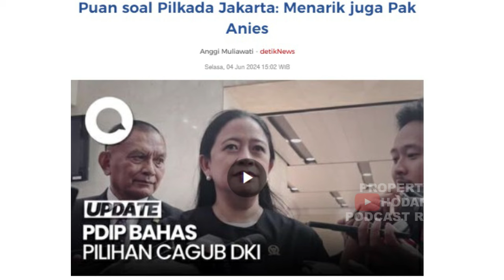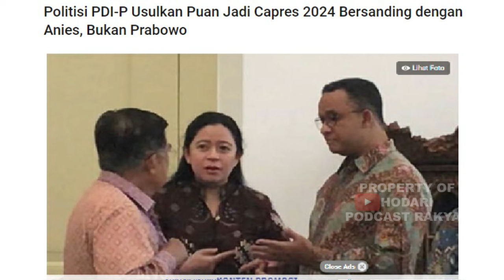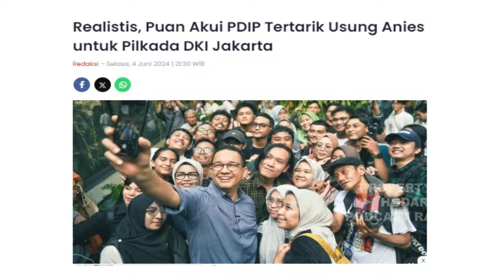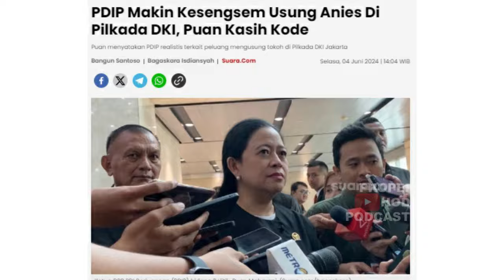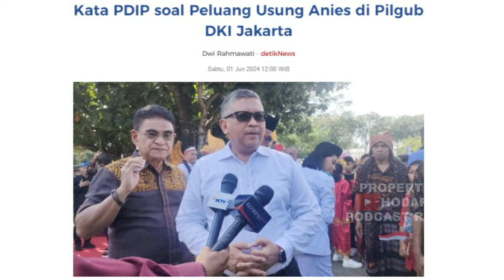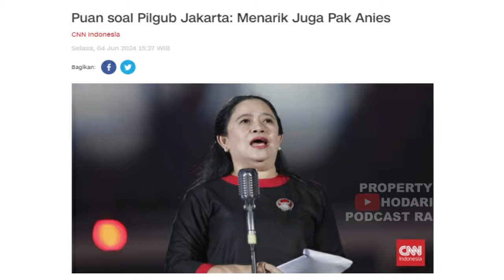PUAN AKUI PDIP TERTARIK USUNG ANIES DI PILKADA JAKARTA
etua DPP PDIP Puan Maharani mengakui kalau partainya tertarik mengusung mantan Gubernur DKI Jakarta, Anies Baswedan pada Pilkada Jakarta 2024.